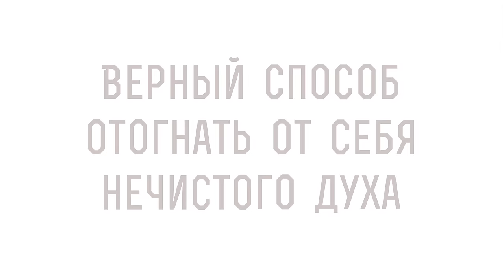ВЕРНЫЙ СПОСОБ ОТОГНАТЬ ОТ СЕБЯ НЕЧИСТОГО ДУХА. Протоиерей Владимир Новицкий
Команда Экзегет.

В сегодняшнем видео на портале Экзегет, протоиерей Владимир Новицкий рассуждает на тему: "Верный способ отогнать от себя нечистого духа"

🔸   Одержимость нечистыми духами
🔸   Отсутствие покоя
🔸   Тревога, смущение, сомнения
🔸   Плоды Духа Святого
🔸   Мир, радость, кротость
🔸   Осознание ответственности за наше состояние
🔸   Свет Божией благодати